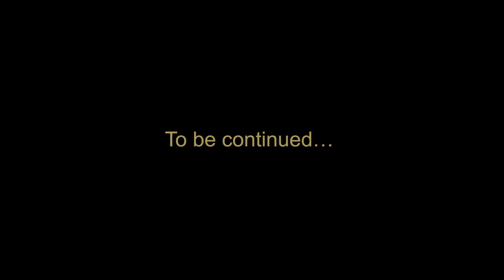EXP. 1 Does it Matter Who is Missing? PART 01